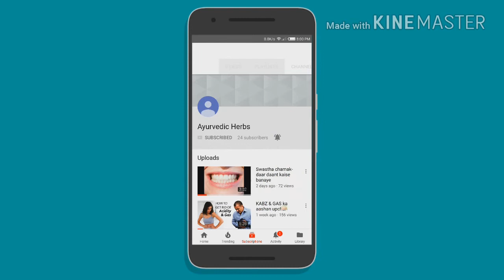How to get fairness via ayurveda?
iss video mein maine bataya he ki aap kaise apni skin ki fairness ko bada skte hain.. aasha karta hu aapko ye video pasand aayega ..NAMASKAAR